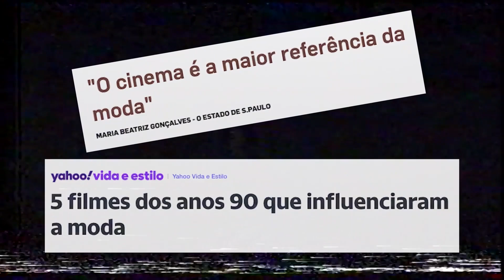Paulo Figueiredo Sobre Caso Klara Castanho: "Não Existe Respeito à Privacidade no Brasil!"